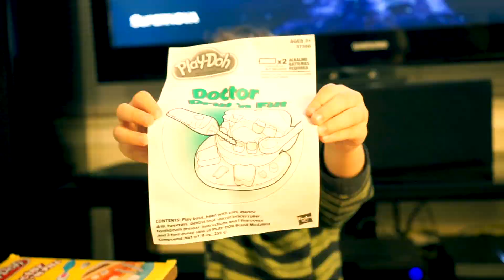Play-Doh Fill 'n Drill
Playdoh Drill 'n Fill